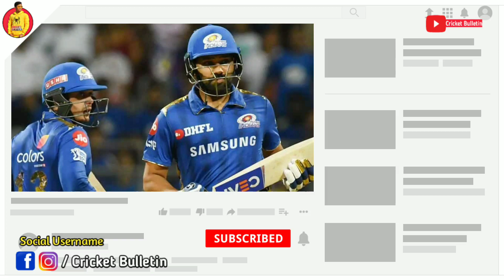Dream 11 IPL 2020 : Mumbai Indians vs Chennai Super Kings 1st Match Highlight | MI Vs CSK Highlight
ipl
Highlights
MI vs CSK Highlights
MI vs CSK Highlights match
1st inning highlights
IPL Match Highlights
Dream 11 IPL 2020 Match highlights

csk vs mi live match
chennai super kings vs mumbai indians ipl match live
ipl match latest
csk vs mi first match live
ipl live

If you Like this video then please don't forget Like👍 and share this video and if you want letest cricket news everyday than subscribe to our chennal and press the bell i con🔔button. NOTE:ALL THE IMAGINES/PICTURES SHOWN IN THE VIDEO BELONGS TO THE RESPECTED OWNERS AND NOTE ME..I AM NOTE OWNER OF ANY PICTURE SHOWED IN THE VIDEO FAIR-USE COPYRIGHT DISCLAIMER *copyright disclaimer under section 107 of the copyright act 1976 , allowance is made for " Fair use" For purposes such as criticism,commenting,news reporting,teaching,scolership,and research.fair use is a use permited by copyright statute that might otherwise be infringing.non-profit,educational of personal use tips the balance in favour of fair use.